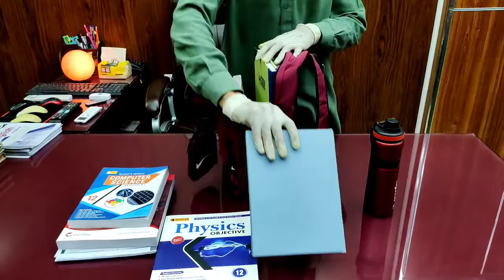Casual Style College Backpack, Laptop Backpack with wide capacity range. Premium quality stuff Bag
Classical Backpacks Pro Laptop Bags
•SKU:00021199
•Adjustable shoulder straps for comfortable carrying large Single Zip main compartment offers secure storage Haul loop at the top for multiple carrying options.
•Valuable pockets offers easy access storage to your most important items .
•Durable .
•Easily Washable .
•Strong Zips .
Dimensions: 14.5x"11.5"x4.5" .
•For details or contact# 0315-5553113